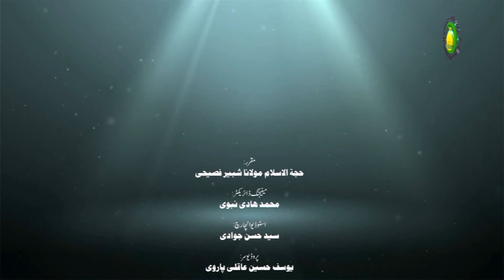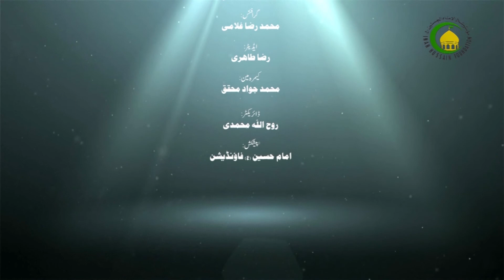99. طلوع نور (13) (ولادت حضرت امام سجاد «ع» «3») - استاد: شیخ شبیر فصیحی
حضرت سید الساجدین کی گریہ و زاری کی کیفیت کیا تھی؟آپ نے اپنی سفر آخرت سے متعلق کیا ارشاد فرمایا؟ آپ کی خدا کے حضور اظہار عجز و نا توانی کی کیفیت کیا تھی؟طاؤوس یمانی اور آپ ع کے درمیان کیا گفتگو ہوئی ؟ آپ کی زندگی سے ہمیں کیا سبق ملتا ہے؟ ان کے علاوہ امام کی حیات مبارکہ سے متعلق جاننے کے لئے دیکھتے رہیئے۔